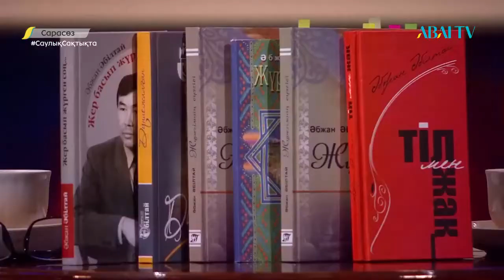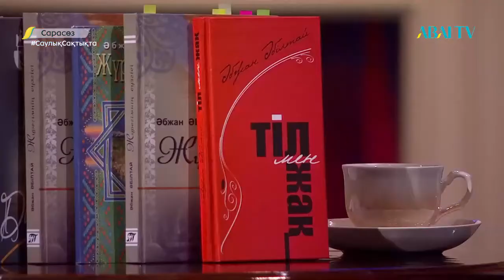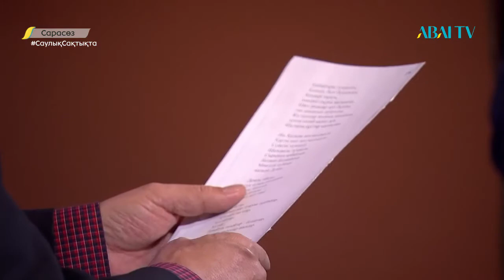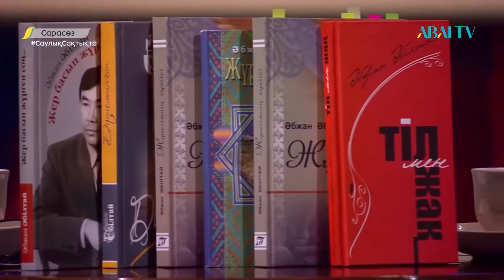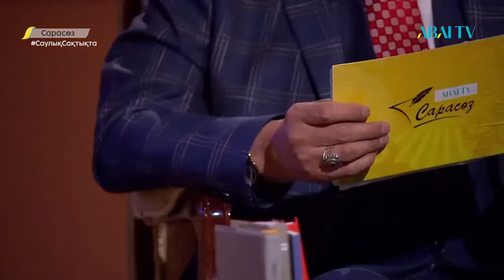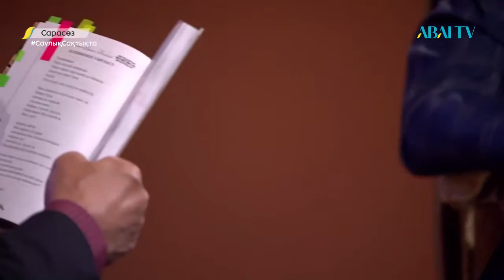Сарасөз. Әбжан Әбілтай